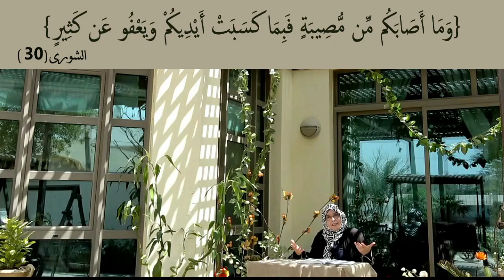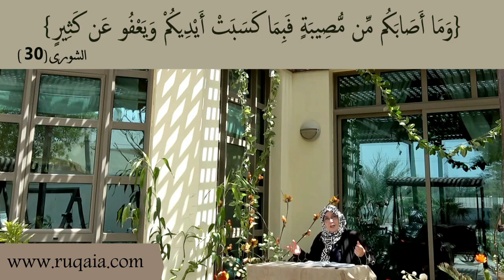وَيَعْفُو عَن كَثِيرٍ : مقطع قصير من تدبر سورة الشورى 5